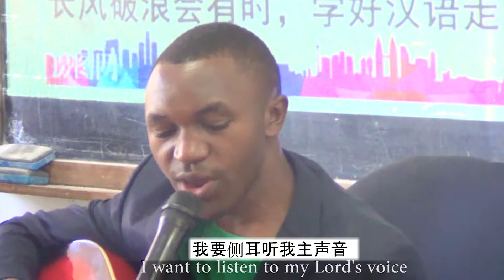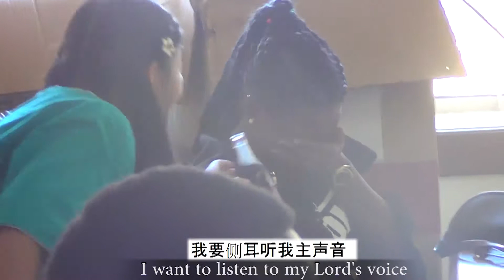轻轻听 Listen Quietly | Nebought Kalwila (卡拉).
This song is a Chinese christian song, not my compose, I used to sing it by n the day of Level 4 Chinese language students graduation at Mbeya University of Science and Technology (MUST) June 2018.

Joined with students from Teofilo Kisanji University (TEKU).
Madam Hu was our on duty for our level 4 Studies.

All of us were awarded a level 4 completion certificates of honor.